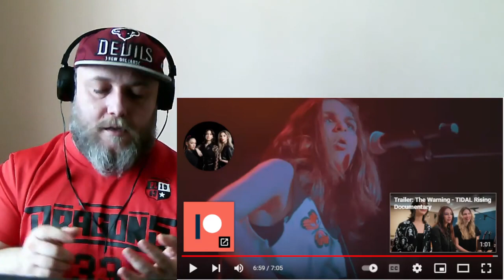The Warning - Our mistakes/Wildfire (REACTION)